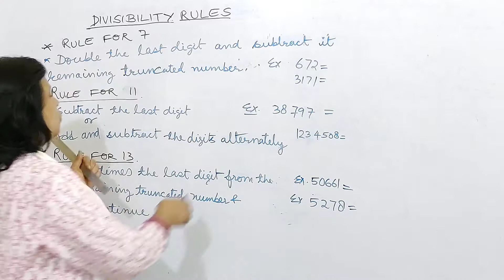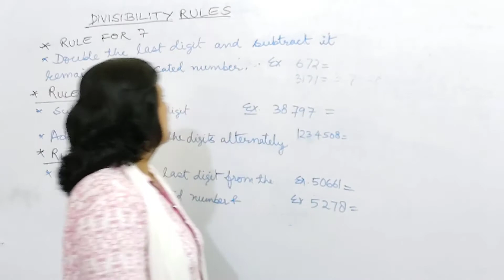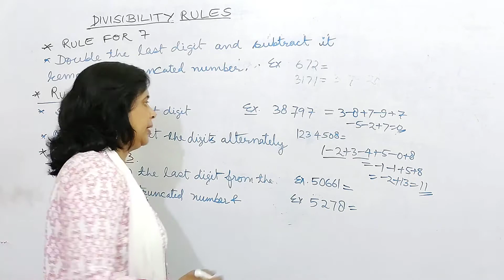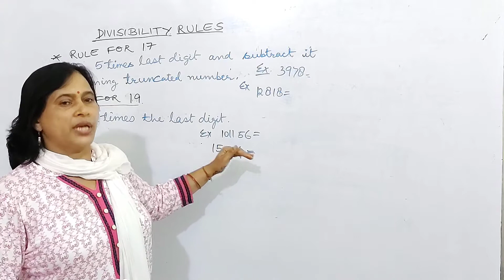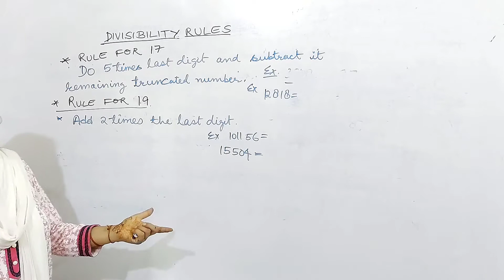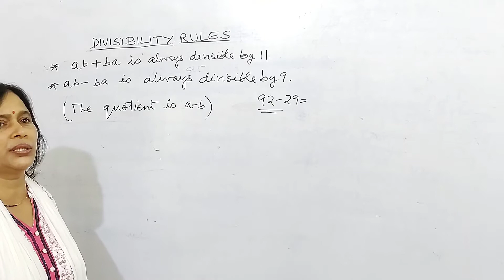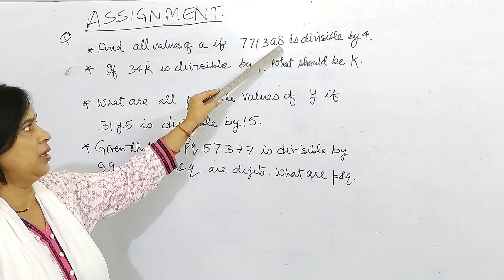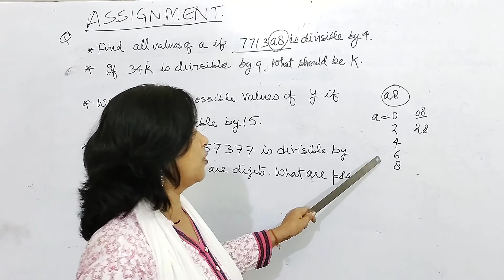Rule of Divisibility for 7,11,13,17 and 19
I feel every child should be exposed to the rules of Divisibility as early as possible up to the class of 5th . Children feel comfortable and remain flexible while working with larger numbers. Dear viewers I request please take 13 in place of 3while I am discussing the Divisibility of 13 very sorry for inconvenience .